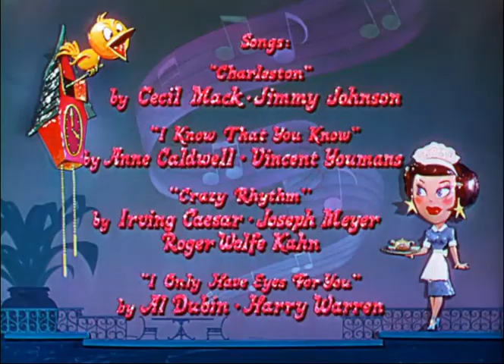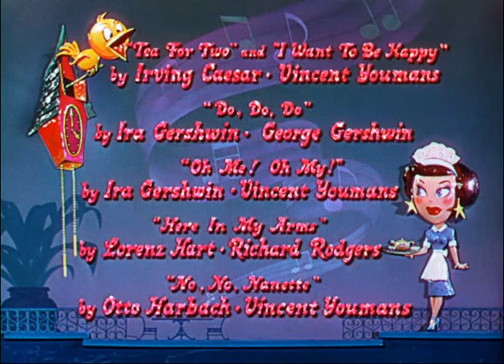Tea For Two (1950) - Main Title & Ending Card "Titles" - (WB - 1950)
Tea for Two is a 1950 American musical romantic comedy film starring Doris Day and Gordon MacRae, and directed by David Butler. The screenplay by Harry Clork was inspired by the 1925 stage musical No, No, Nanette, although the plot was changed considerably from the original book by Otto Harbach and Frank Mandel; and the score by Harbach, Irving Caesar, and Vincent Youmans was augmented with songs by other composers.

Recorded and Captured On DVD "Tea For Two - 1950", (DVD - 2009 - Warner Bros. Home Entertainment "Formerly Called Warner Home Video") In Play Movie.